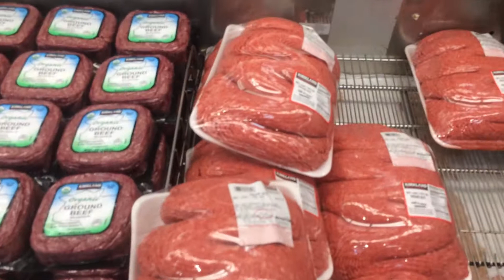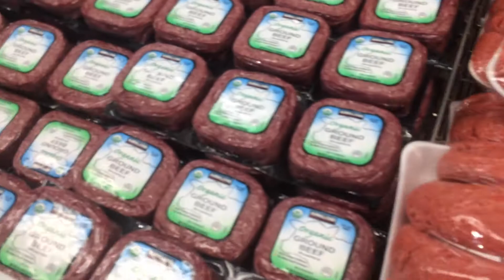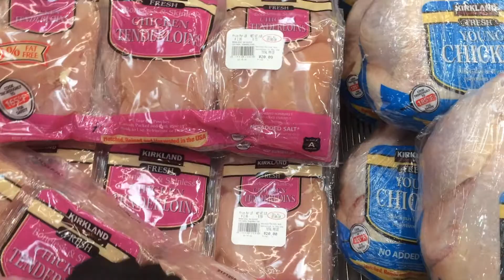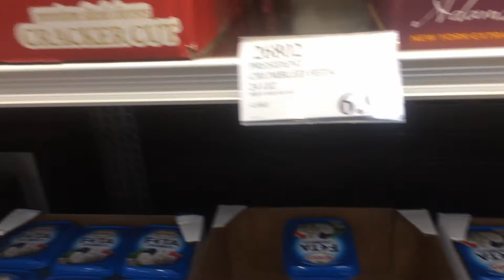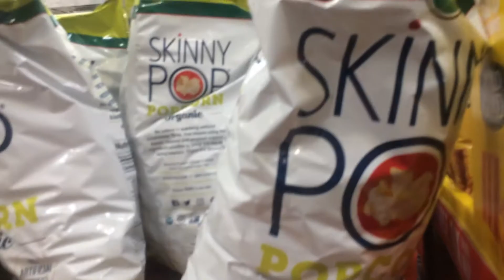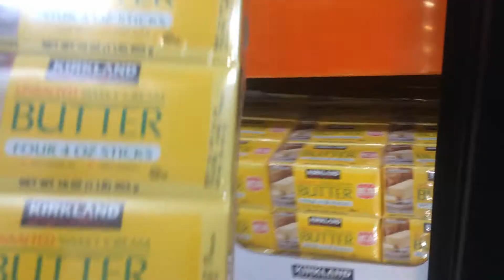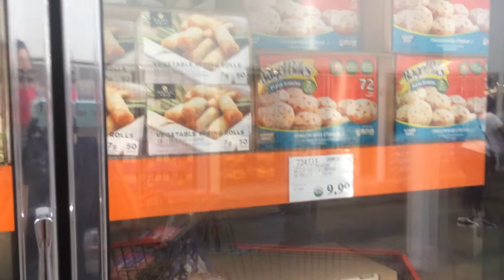Shopping in the USA I Կատարում ենք գնումներ մեկ ամսվա համար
Այս անգամ գնումներ ենք կատարում մեծածախ խանութից մեկ ամսվա համար։ Մեր նահանգում՝ ՀյուսիսայինԿարոլինա-յում, գները կարող են տարբեր լինել այլ նահանգներից, սակայն այս տեսանյութը ձեզ գաղափար կտա, թե որքան բյուջե հարկավոր կլինի ընդհանուր գնումների համար։

Այս տեսանյութում կարող եք բացահայտել, թե ինչ տեսք ունենք մեծածախ խանութներն ԱՄՆ-ում և թե որքան արժեն սննդամաթերքը և տան համար անհրաժեշտ ապրանքները։